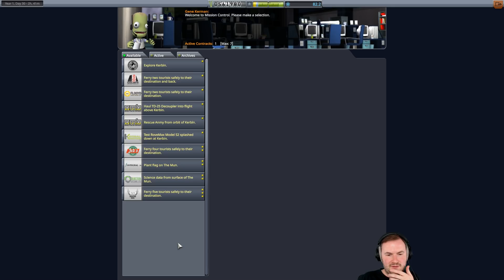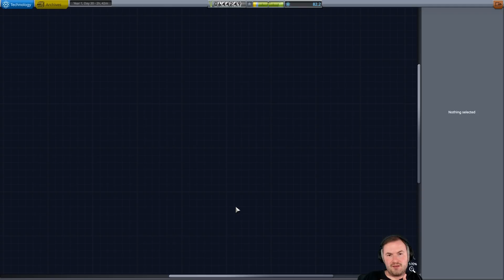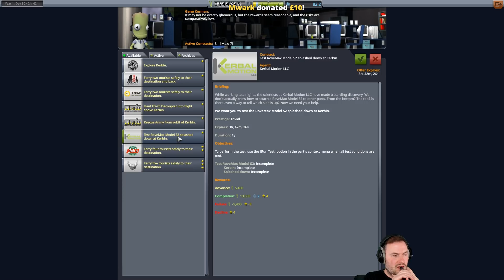Sips Plays Kerbal Space Program (24/3/18) - #9 - Overly Confident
Welcome to Sips Plays Kerbal Space Program live! Here it is in its entire, (mostly) uncut format in case you want to see it all happen from start to finish. I stream most weekdays (GMT timezone).